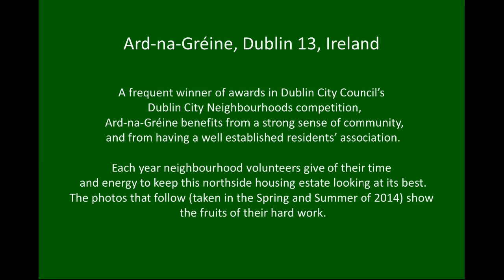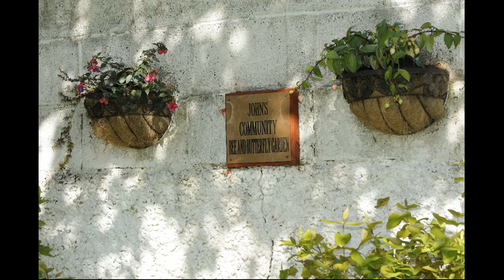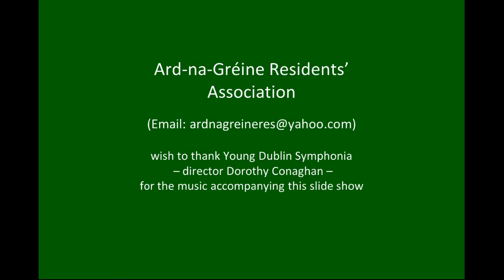Ard na Gréine Dublin 13 2014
Photos taken in Ard-na-Gréine, in the Spring and Summer of 2014. Ard-na-Gréine is a northside suburb of Dublin City, the capital city of the Republic of Ireland,  This is a neighbourhood where residents take care of their environment and work hard to keep it looking well. Special attention is paid to public spaces and the taking of local initiatives. There is a belief that places that look well cared for are less likely to attract antisocial behaviour and this certainly seems to be true of Ard-na-Gréine. Ard-na-Gréine is fortunate to have a well established residents' association with a track record of winning awards in the annual Dublin City Neighbourhoods competition.  There are also many residents who play a special part as individuals in making Ard-na-Gréine a pleasant neighbourhood that is as attractive to the visitor as it is to the residents.